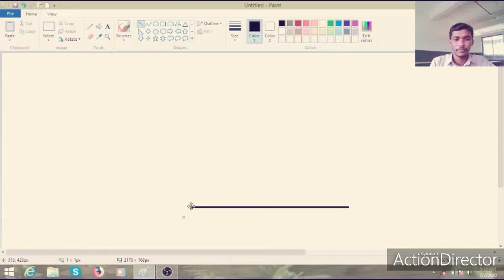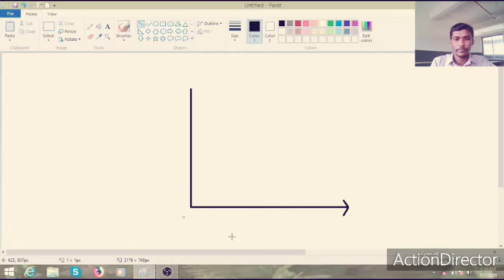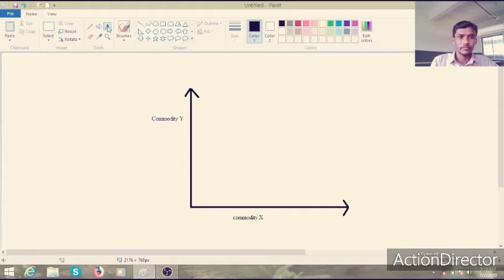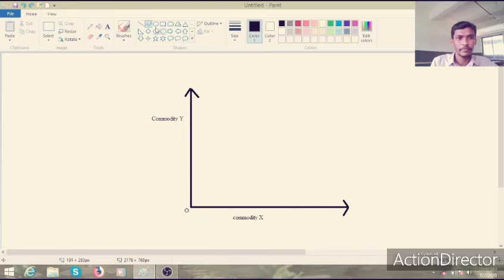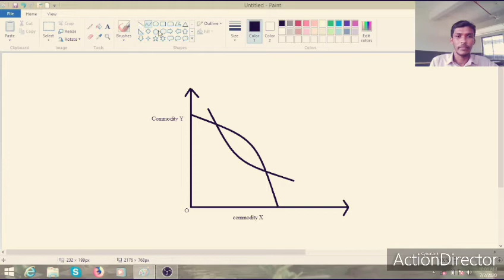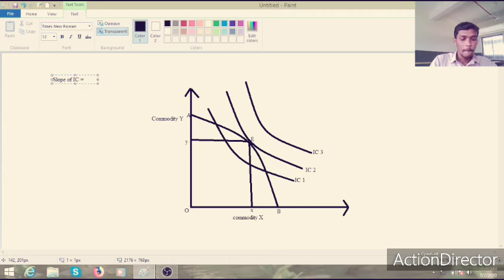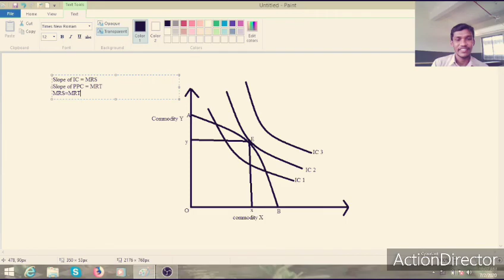Micro economics II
0ptimum utilization of resources under perfect Competition